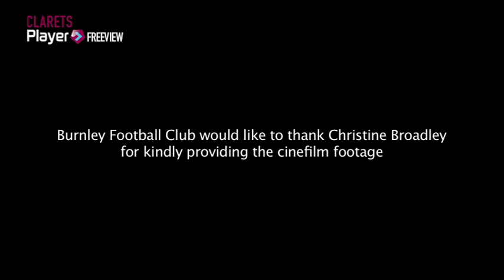FLASHBACK: Dobbo Relives Champions Footage From Deepdale (1973)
A look back April 28th 1973 when the Clarets secured the 2nd Division Championship with a draw at Preston North End.
Then Club Captain Martin Dobson, reflects on a memorable day.

(Cinefilm footage courtesy of Clarets fan Christine Broadley)